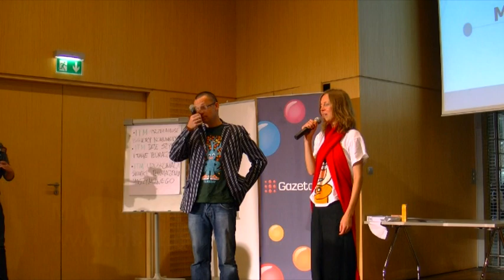startupfest prezentacja mind the kids